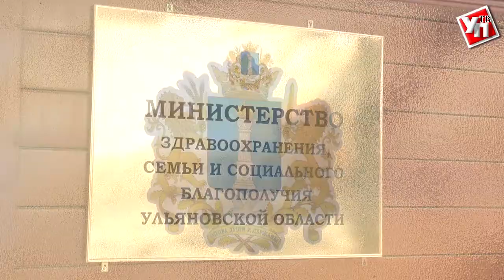В регионе стартовал благотворительный фестиваль «Добрый Ульяновск»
Череда полезных и добрых событий продлится до 24 декабря. Все желающие могут организовывать свои благотворительные акции или присоединиться к тем, которые предложены Дирекцией добрых дел.